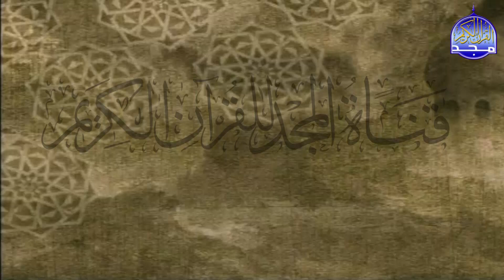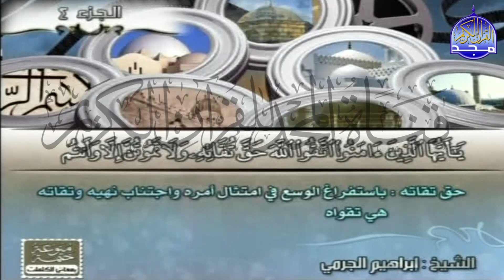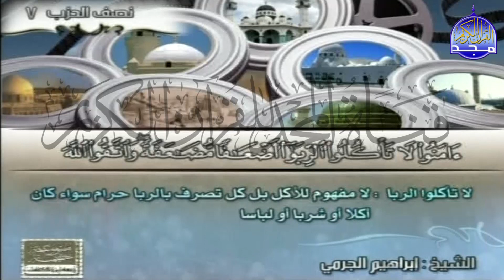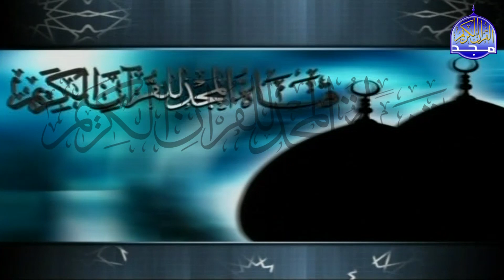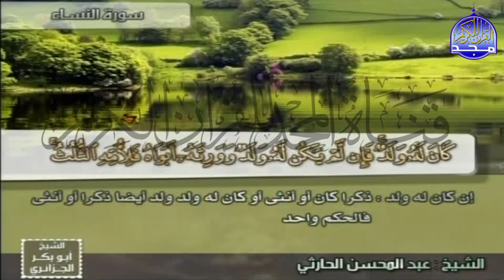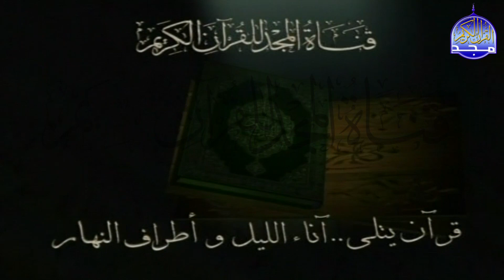الختمة المنوعة مصحوبه بالمعاني🌱الجزء (4)🌱(ابراهيم الجرمي/عبدالله خليفي/الشحات انور/عبدالمحسن حارثي)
نعرض لكم اليوم ::
🌱الجزء الرابع من القران الكريم 🌱من الختمة المنوعة 🌿 والمصحوبة بمعاني كلمات القران للشيخ أبو بكر الجزائري
 للقراء :
ابراهيم الجرمي - عبدالله الخليفي -  الشحات انور - عبدالمحسن الحارثي